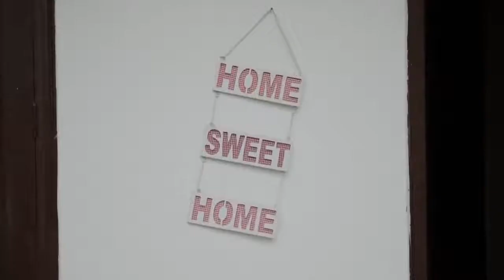The horror house || Round2hell || r2h new video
round 2 hell horror house
round 2 hell school life
round 2 hell pubg